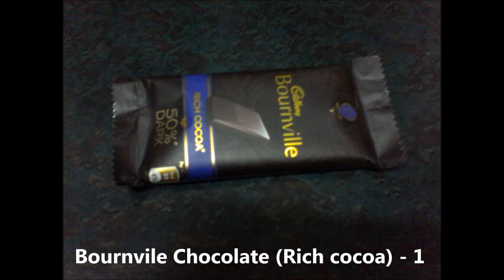Gayu Cook Tips - சாகோ மோல்டன் லாவா கேக் (Choco Molten Lava Cake)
How to make Choco Molten Lava Cake in cooker:
Ingredients:
1. White flour - 1 tumbler
2. Powdered sugar - 1 tumbler
3. Butter - Half tumbler
4. Milk - 1 tumbler
5. Baking powder - Half spoon
6. Cocoa powder - 3 spoons
7. Bournvile Chocolate (Rich cocoa) – 1
8. Water - as required
9. Salt - as required (For baking in cooker)
10. Trace Paper (A4 size) - 2 (To make Baking cups)

Preparation:
1. Break the chocolate bar into pieces & take in a bowl.
2. Heat the water & place the chocolate bowl in the center to melt completely.
3. Once the Chocolate melted, off the stove & keep it aside to cool.
4. To make Paper cups / Baking cups: Cut Half Trace sheet for a small cup.
5. Place the sheet in the center of a cup & make small foldings inside.
6. Fold the sheet outside the cup for stiffness.
7. Cut the balance sheet using scissors.
8. Now the Paper cups are ready to bake.
9. Keep it in the center of a cup & apply butter.
10.  It will be easy to take the cake after baking.
11.  Now three paper cups are ready to bake.
12.  To bake a cake: 9. Take the salt & spread it at the bottom of the cooker.
13.  Place cooker plate above the salt.
14.  Close the cooker with gasket but no whistle at the top.
15.  In a medium flame, preheat the cooker for 10 mins.
16.  After heating, the cake mix can be kept inside to bake.
17.  To make Lava Cake: Take white flour in a bowl.
18.  Add the Powdered Sugar.
19.  Add the Cocoa powder.
20.  Add the Baking powder.
21.  Mix all the powdered ingredients together.
22.  Then add the Butter.
23.  Add the melted chocolate.
24.  Atlast add the milk & mix well.
25. The cake mix must be in a little bit liquid consistency.
26.  Pour the cake mix in the cups.
27.  Now the Preheated cooker is ready to bake.
28.  Place the cups & close the cooker.
29.  In a medium flame, bake the cake for 10 - 12 mins.
30.  After 10 - 12 mins, off the stove & open the cooker.
31.  Take the Paper cup outside & remove it.
32.  Now cut the Molten Lave Cake.
33.  The Creamy Choco comes out from the center.
34.  This is the consistency of the cake.
35.  Now the Molten Lava Cake is ready to be served.